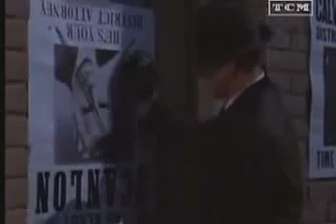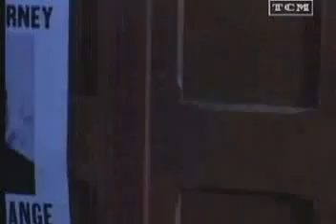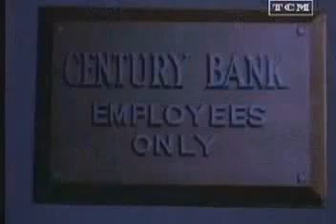El Avispón Verde - Capitulo 15 - El mejor puede perder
El Avispón Verde es un personaje ficticio creado por George W. Trendle y Fran Striker, para un programa de radio en los Estados Unidos de la década de 1930, que posteriormente tuvo desarrollo en otros medios incluyendo cine serial, televisión e historietas.
Aunque en cada versión cambian diversos detalles del personaje, en general, se trata de un héroe enmascarado que combate al crimen, haciéndose él mismo pasar por un criminal e infiltrándose en las redes criminales y cuya verdadera identidad es Britt Reid, quien es editor del periódico Daily Sentinel. El Avispón Verde es acompañado por su ayudante enmascarado Kato (interpretado en la serie para televisión de los 60 por Bruce Lee), y se asiste de un vehículo blindado, un Chrysler Imperial modíficado con aditamentos tecnológicos futuristas llamado Black Beauty (Betsabé en la versión en español), así como de otros artefactos especiales. Tanto el Avispón como Kato poseen grandes habilidades en combate cuerpo a cuerpo, siendo el último de ellos un hábil luchador de artes marciales.

Originalmente al personaje se le nombró El Avispón pero después se le cambió el nombre por el de Avispón Verde con fines de mercadotecnia. El color verde se eligió porque los avispones verdes tienen fama de ser más agresivos. El personaje fue concebido emparentándosele al Llanero Solitario (cuya identidad era John Reid) como sobrino nieto de aquel, lo que se entiende dado que los creadores de ambos personajes son los mismos.